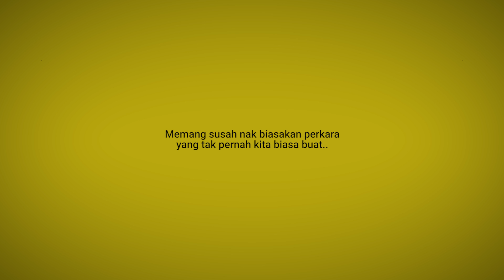Tips Raya PKP